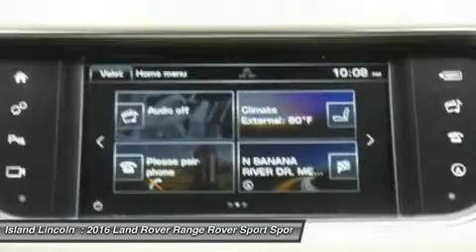2016 Land Rover Range Rover Sport L160022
2016 LAND ROVER RANGE ROVER SPORT Merritt Island,
Stock# L160022

Island Lincoln
1850 East Merritt Island Cswy

Looking for the right car? Today could be your lucky day. With 23 miles, this Fuji White, 2016 Land Rover Range Rover Sport equipped with Automatic transmission could be yours. Request more information and set up a test drive right away.